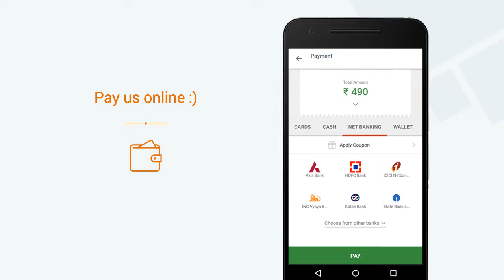The Jeeman Restaurant » View a video of our Mini App on Goodbox Mega App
The Jeeman Restaurant now has a Mini App. View a video of our Mini App. Get The Jeeman Restaurant's Mini App on the Goodbox Mega App. Explore 1000s of Mini Apps on the Goodbox Mega App.